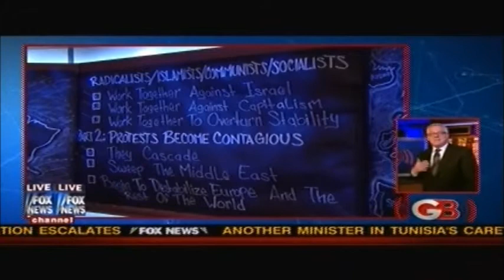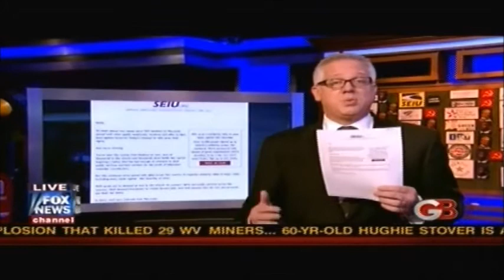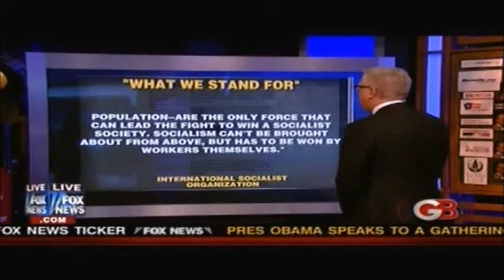Beck Exposes Union-Communist Relationship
Unions worldwide are being funded and supported by radical communist and socialist organizations intent on destroying capitalism and the free market. Glenn Beck has consistently presented irrefutable evidence to this fact.